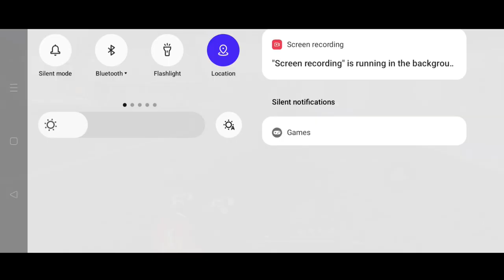Travel Jeep in Zipline Trick 😲 Garena Free Fire